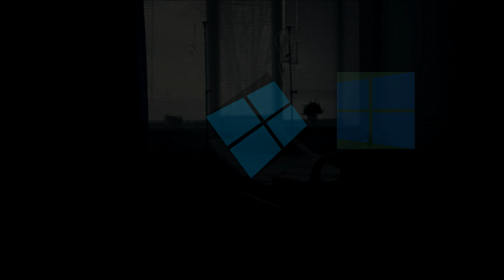Windows 8.1's death (End of support Windows 8.1)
windows 8.1 has come to the end. Mircosoft windows was more updates for 2026, 2028 or 2034 for years ago. the last update for windows 8.1, from heart into Tears